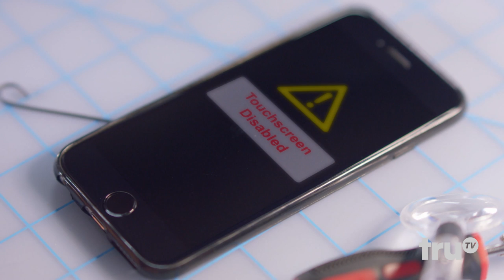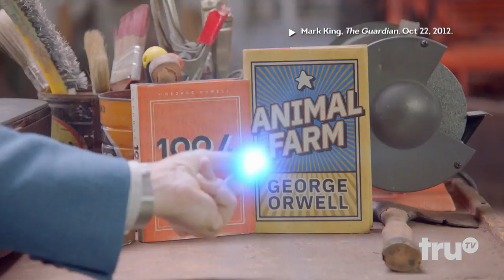Adam Ruins Everything - How Tech Companies Own Your Devices | truTV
Thought you could get your iPhone fixed anywhere? Think again. Tech companies own the software on your device, which means they have control over everything you do with it.